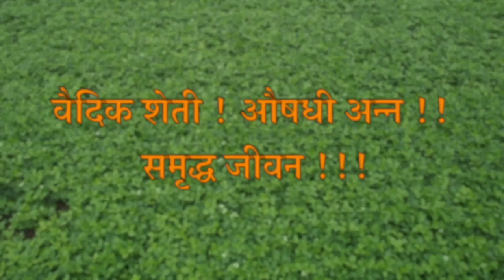SCT वैदिक तंत्रज्ञान कम पाणी वाले जमीन के लिए वरदान,1 पाणी पर भी जबरदस्त सोयाबीन